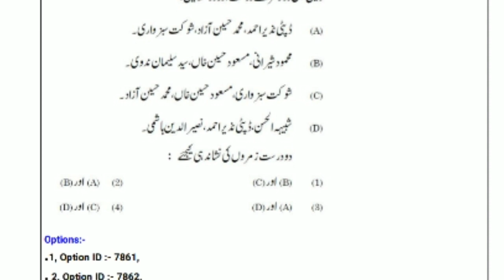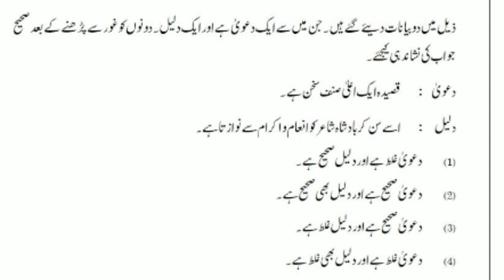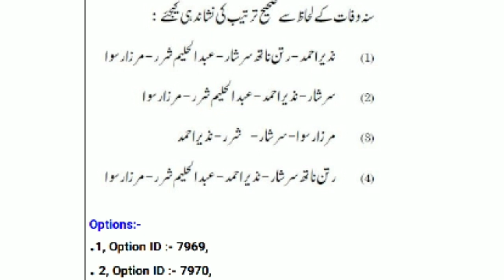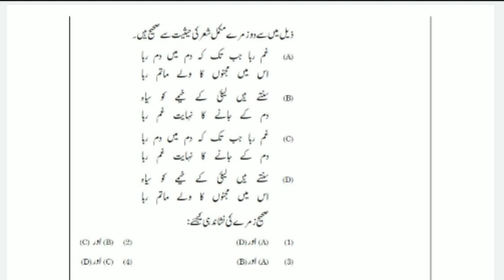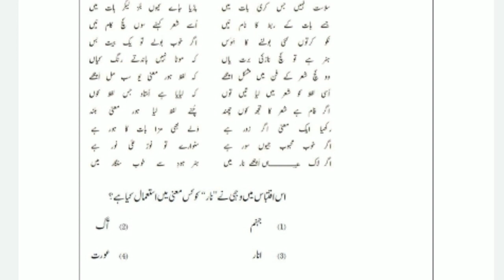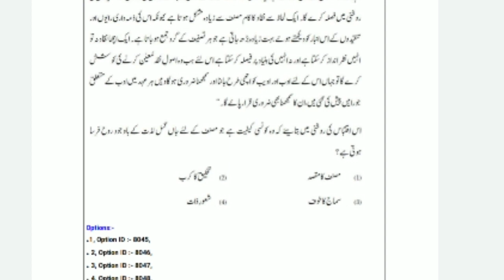Part 2 UGC net Urdu Answers Key | Official Answer Key UGC net urdu 2021 | UGC NET JRF URDU EXAM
UGC net Urdu Answers Key | Official Answer Key UGC net urdu 2021 | UGC NET JRF URDU EXAMINATION

UGC net urdu Answer Key 2021
UGC net urdu Answer Key 2022
UGC net jrf urdu
Important question answer UGC net jrf urdu
URDU hai jiska naam
UGC net Answer Key release